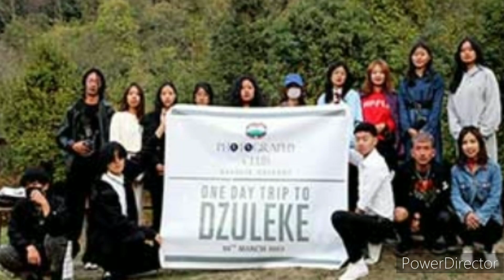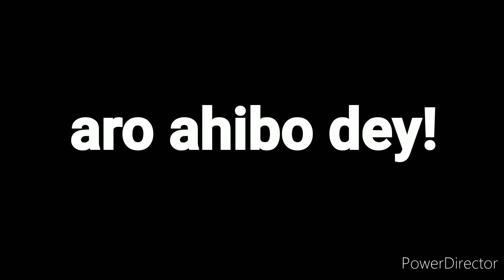Nagaland latest update in Nagamese Nephirio meet vice President of India.